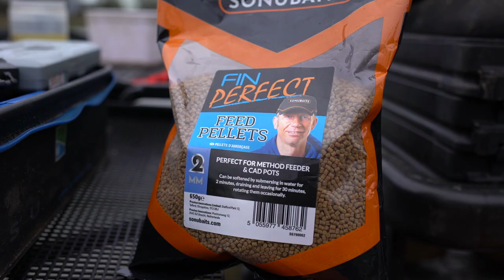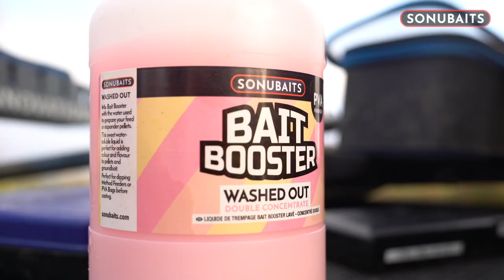SHIPP'S TIPS - Episode 7 - Winter Carp Fishing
In Episode 7 of Shipp's Tips, Des visits Court Farm Fishery, a venue located near Worcester (South West England) that is stocked with predominantly carp. Des's approach for the day revolves around targeting this dominant venue inhabitant with a host of baits including pellets of various sizes for both feed and hookbait as well as sweetcorn. Follow Des's advice, tricks and tips and discover how you too can catch more carp this winter.